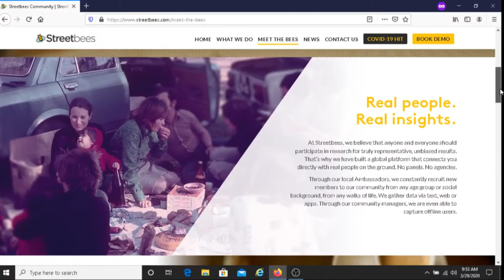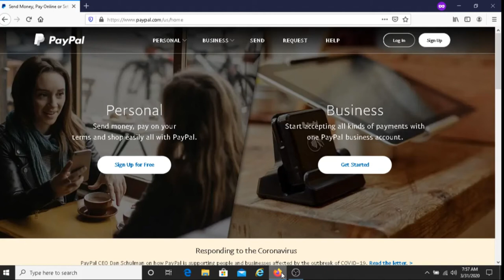How To Earn Money With Streetbees:Things You Need To Know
In this video, I share with you how to earn money with Streetbees. I also share other valuable information such as how you get paid and the types of tasks they may ask you to do.

Streetbees is an app that pays you for doing tasks. The tasks usually include doing things such as answering surveys,taking photos or recording a video.

Camera I used to make this video:

If you're YouTuber that's looking to grow your channel, then I recommend you use TubeBuddy.